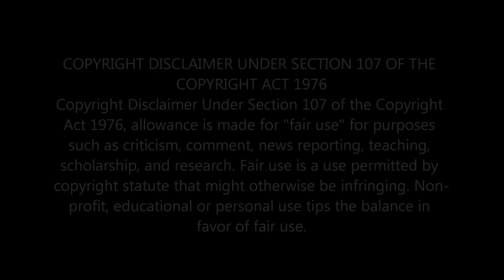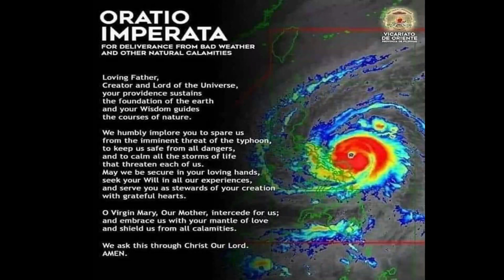Super Typhoon Rolly Hit Philippines. Signal Number 5 Raised over Albay and Catanduanes.Latest Videos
Developing News.Praying for the safety of everyone.
MANILA (4th UPDATE) - Super Typhoon Rolly (international name: Goni) forced nearly a million residents of Bicol region to flee their homes ahead of its landfall in Bato town, Catanduanes early Sunday, national disaster officials said.

Tropical cyclone warning signal no. 5 was raised in Albay and Camarines Sur, where winds greater than 220 kph may blow off all signs and billboards and disrupt electrical power and communication services, PAGASA said in its 8 a.m. bulletin.

Rolly made a second landfall in the vicinity of Tiwi, Albay at 7:20 a.m., the state weather bureau added.
Video compilations from updates courtesy of Rappler Philippines.